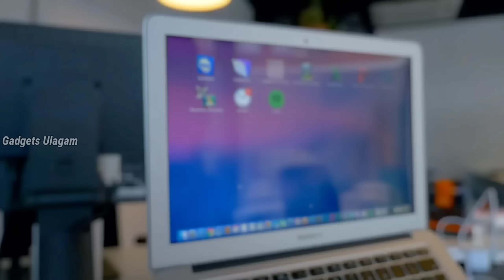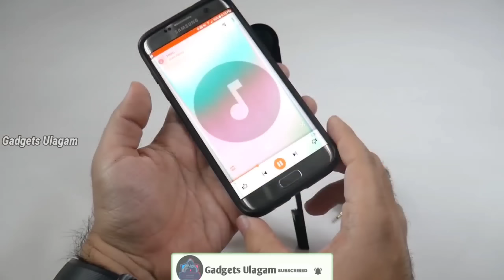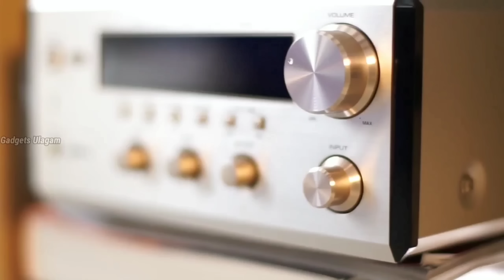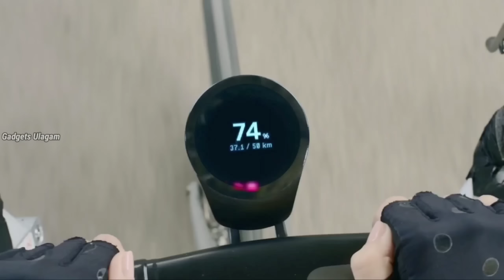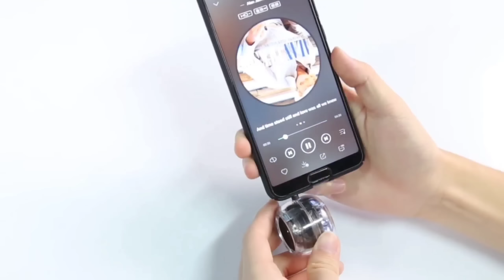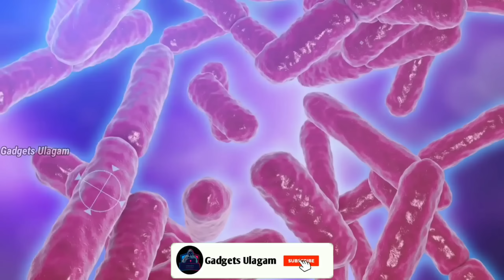COOL GADGETS AVAILABLE IN AMAZON AND ONLINE | GADGETS UNDER Rs1000, Rs500, Rs100 |GADGETS IN TAMIL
Cool new gadgets available in Amazon in Tamil | amazing new gadgets available in aliexpress, amazon and online in Tamil, Gadgets Under Rs100, Rs200, Rs500, Rs1000, Rs 10k, Banggood, Snapdeal, Flipkart, Aliexpress, Amazon India | Electronics Gadgets | new tech gadgets | Flipkart | Online Shopping | Useful inventions that you should know about. Gadgets that are worth buying. Useful Gadgets for Your Everyday Life Under Rs 100, Rs 200, Rs 500, Rs 1000 Buy On Amazon  All Gadgets explain in Tamil

Magic
😜Secret ta next 😝video la papinga😻

Water bottle

Mini pc
😝namma than seiyanum😋🤭 (cardboard )🖥️

Monster tree

Mini speaker

Rc car

Mini drone

Free fly movi

X Let's chat X
Welcome To Gadgets Ulagam

Thank you for the support ! If you find any of your copyrighted material in this video, please leave us a message on so we can resolve the issue.